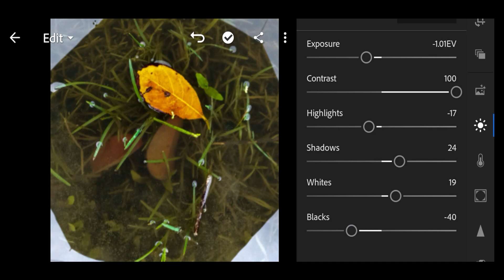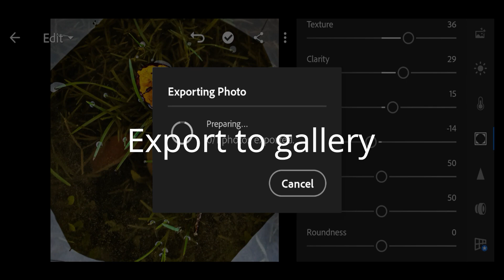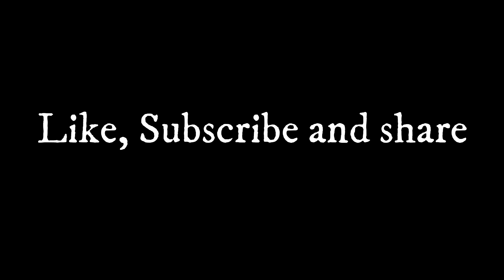A crystal clear picture||Basic but effective editing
This is the video about how a over exposed picture can get a sharp and crystal clear look with Adobe Lightroom app.